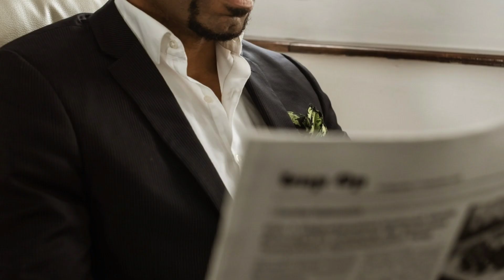കണ്ണിന്റെ കാഴ്ചശക്തി നശിപ്പിക്കുന്ന ശീലങ്ങൾ||Habits That Damage Your Eyes||Positive Vibes by Nezrin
habits that damage your eyes ||